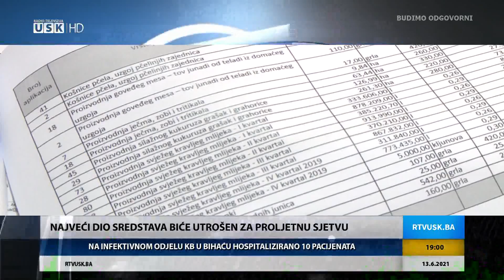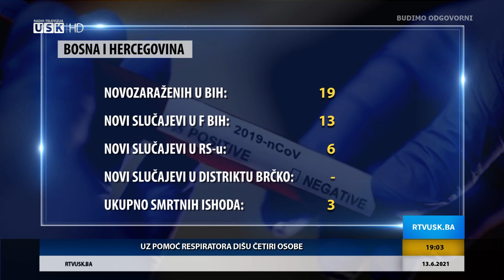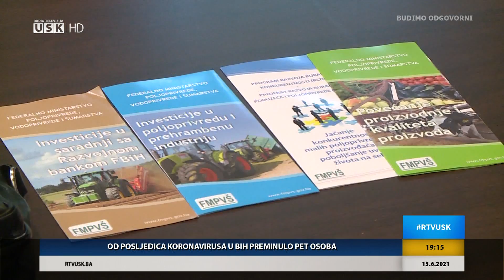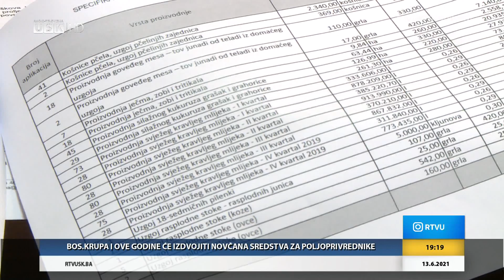DNEVNIK RTV USK, 13.6.2021.